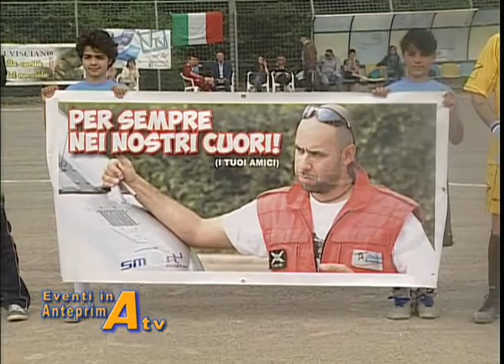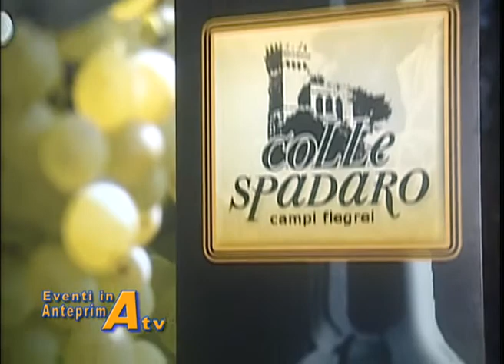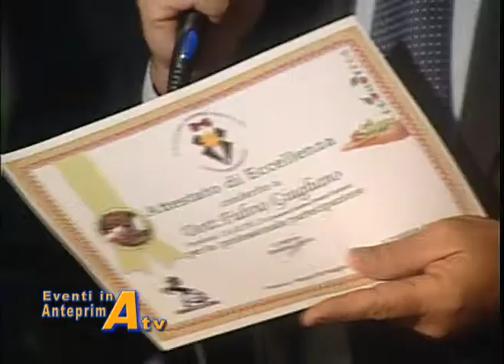ANTEPRIMA TV 309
TEATRO' TOTO' SERATA FINALE "FESTIVAL TEATRO AMATORIALE"
VISCIANO "SOCIAL DAY" PER IL CENTENARIO DELLA NASCITA DI PADRE ARTURO D'ONOFRIO
UNICCLUB DI PIANURA  "GUSMED"